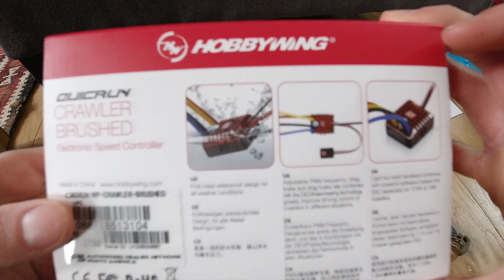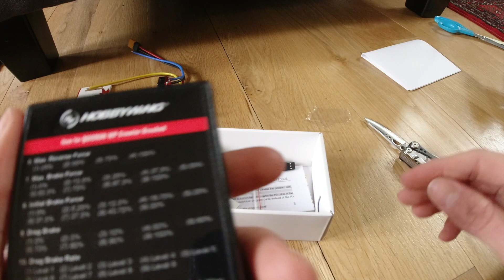Hobbywing 1080 Esc | Unboxing + Install